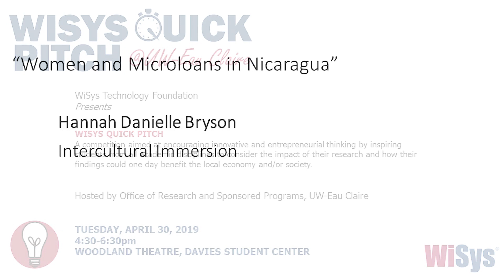Hannah Danielle Bryson